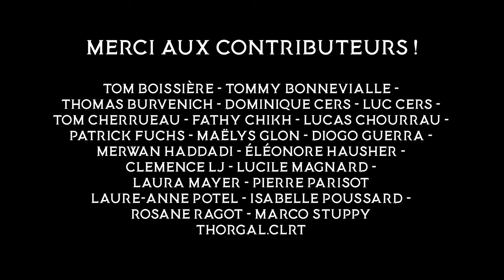Les PRÉSIDENTS de l'Enfer Partie 2 - Episode 4 - La Révolution des Démons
Quatrième épisode de la Web Série "La Révolution des Démons" , avec le Forcas le Maitre d'Armes ! ! Et il nous présente les démons Caym, Amy et Malphas !

Production: Ekinoxx Studio
Scénario et Réalisation : Niko Ekinoxx et Cassandre Duquesnel
Acteurs / Actrices : Niko Ekinoxx, Robin Lehe, William Meymerie
Make Up: Cassandre Dusquesnel
Musiques: Arnaud Pierson
Montage: Niko Ekinoxx

Vous pouvez toujours nous aider à participer au financement de la production qui n'est pas fini !